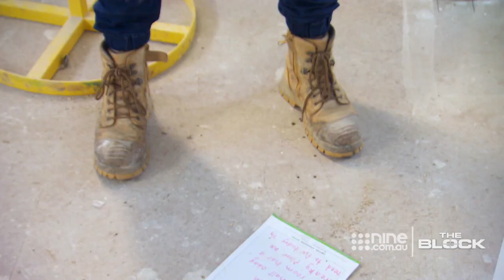A squeaky floor becomes Luke's 'worst nightmare' | The Block 2020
The cause of the squeak is revealed but fixing it won't be easy on The Block 2020.
The Block is Australia’s longest-running reality program and returns in 2020 for its 16th series. The series follows couples as they compete against each other to renovate and style houses/apartments and sell them at auction for the highest price.

The Block 365 is an always-on digital destination focused on short-form video to leverage the power of Australia’s most loved renovation series, The Block, with broad distribution across the show’s website and social channels.